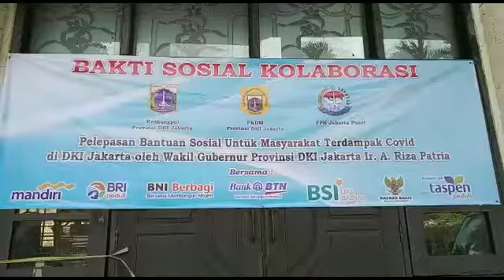Wagub Ariza Apresiasi Baksos Kolaborasi FKDM DKI & FPK Jakpus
Progresif Jaya TV - Wakil Gubernur DKI Jakarta   Ahmad Riza  didampingi Wakil Wali Kota Jakarta Pusat Irwandi menghadiri penyaluran pemberian secara simbolis paket sembako kepada masyarakat terdampak covid -19 di Kecamatan Tanah Abang  dan Kecamatan Jatinegara  di Gedung BIPI  Sekretariat FKDM DKI Jakarta, Jalan Letjen Suprapto  , Cempaka Putih  Jakarta Pusat, Sabtu (4/9).

Sebanyak 4.000 paket sembako kolaborasi FKDM DKI Jakarta dan FPK Jakarta Pusat dengan rasa kepedulian di masa pandemi covid-19 untuk berbagi sesama.

Paket sembako ini akan disalurkan kepada warga yang terdampak covid-19.

Nampak hadir Kesbangpol DKI Jakarta Taufan Bakri, Ketua FPK Jakarta Pusat  Agus Rahman, Ketua FKDM  DKI Jakarta  Munir Arsyad, Kesbangpol Jakarta Pusat Pasific Abeto, Camat Tanah Abang  dan Lurah Cempaka Putih Timur, Shinta Purnma Sari. (Fari. K)